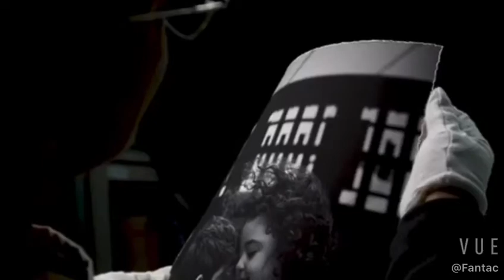Fantac Master Deckle edged Fine Art Paper & Frame Solution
It helps high-end studios to increase business for professional photographers, luxury wedding, high-end home decoration, luxury chain hotel...
Soft, warm and fragrant, nostalgic.
Here the paper is high end Fine Art Paper and will use a professional tools to slip the paper to fulfill the deckle-edge.